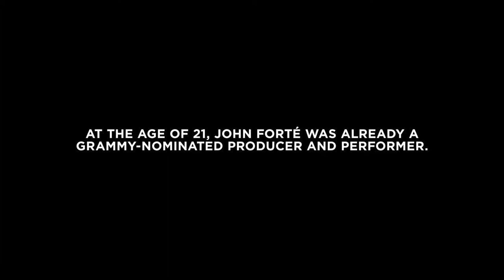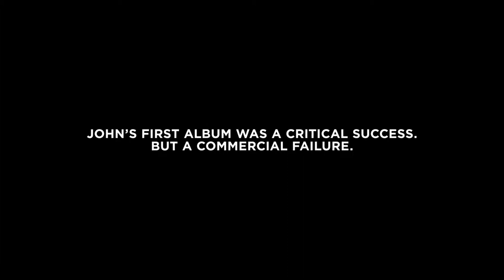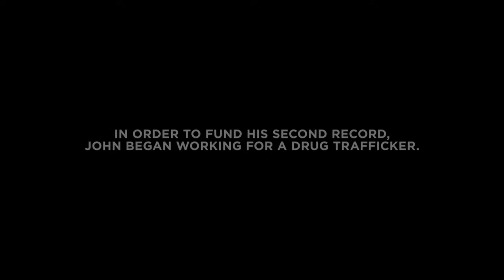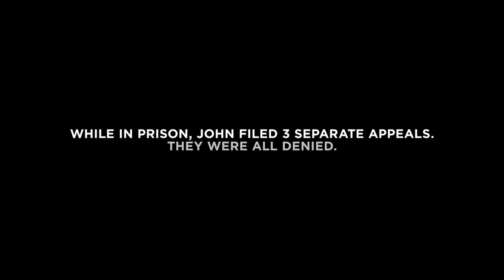The Journey of John Forté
Job: Editing Services for Tribeca Enterprises

Description:

A Chronicle of John Forté's musical journey and documentary "The Russian Winter."

Credits:

Interviewer - Sol Guy

Director - Matt Spangler
Producer - Katie Ehrman
Executive Producers - Jane Rosenthal, Robert De Niro, & Craig Hatkoff

Cameras - Zac Nicholson, Rishad Msitri, Nathan Jones, John Fitzgerald, Meshakai Wolf, Alex Coppedge, John Carlucci, & Sebastian Rea

Sound - Meshakai Wolf & Sebastian Rea

Extra Editing - Peter Homes
Title Designer - Ben Kim

Excerpts from "The Russian Winter," Directed by Petter Ringborn.

Big thanks to Tribeca Enterprises!